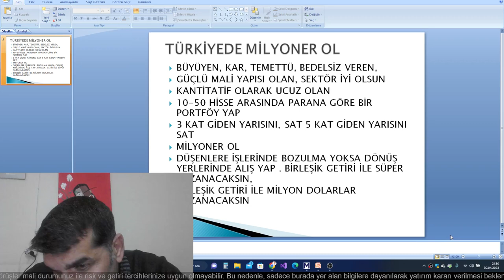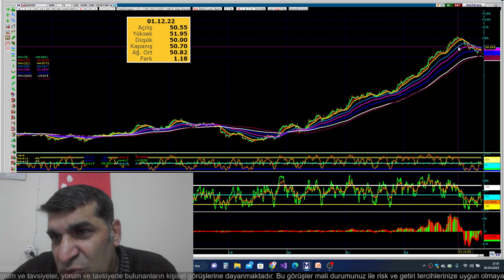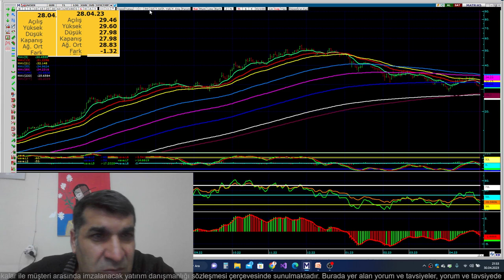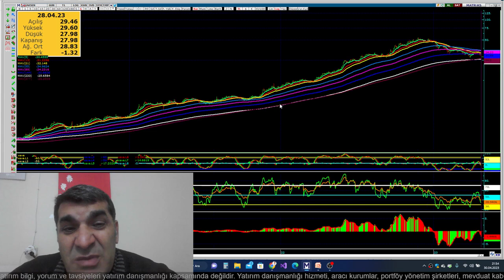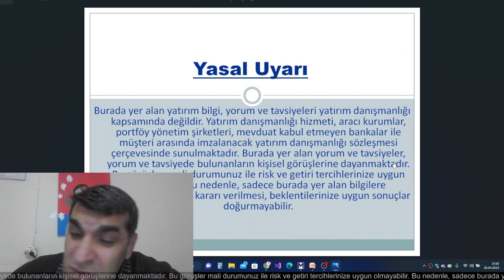TÜRKİYE BORSASINDA MİLYONER OL- 6- AKSEN